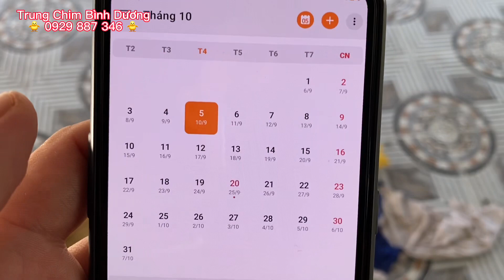Minigames Thứ 4 Đầu Tuần Hàng Tháng và Quay 3 Bé Khướu Da Bò Non